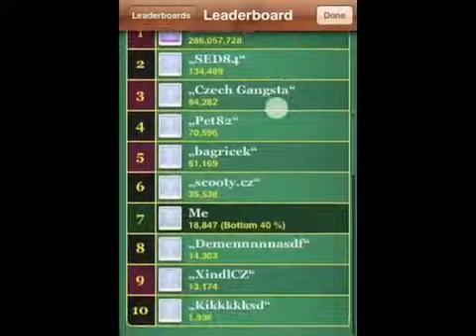Froggies for iPhone & iPad